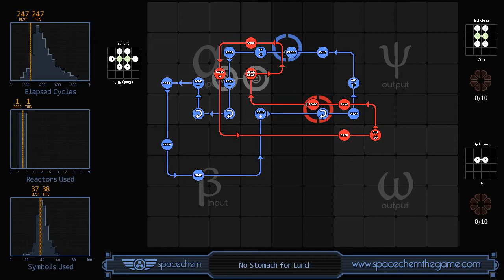SpaceChem - No Stomach for Lunch (247/1/38) no flipflop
No flipflop